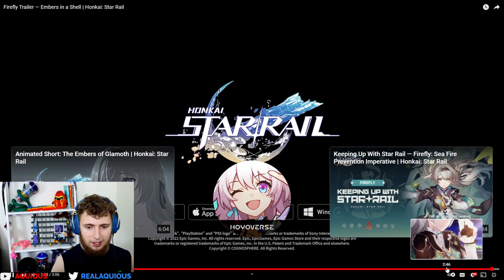DOES FIREFLY HAVE THE BEST HSR TRAILER EVER??? | Honkai Star Rail